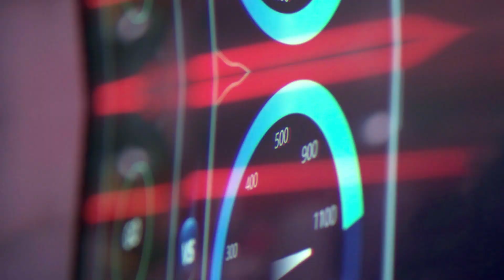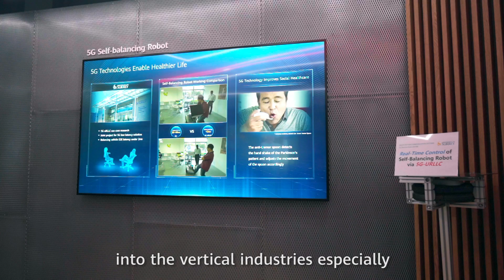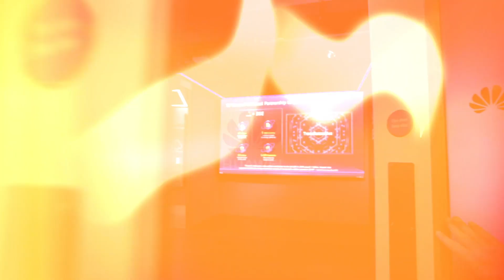Huawei Now: Expert Opinions On Key 5G Innovations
Huawei welcomed some distinguished guests to its 5G Innovation and Experience Centre in London for a hands-on look at some key 5G innovations and how they will make lives better. Watch them enjoying the next-generation technology and listen to their expert opinions to see if you can learn something new.